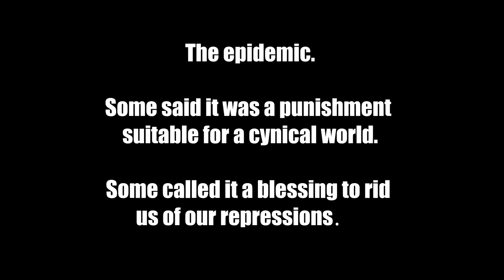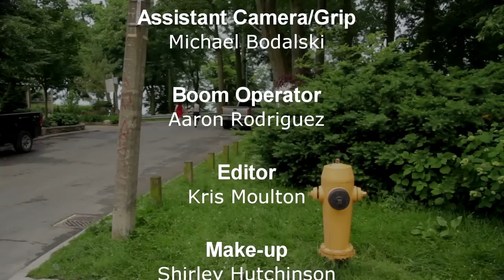GLITTERBUG - Team Whiteside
Made for the Toronto Film Challenge